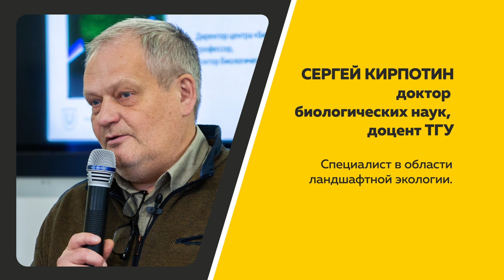«Сноска»: Сергей Кирпотин - как пандемия повлияла на климат. Правда и мифы глобального потепления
Жители Индии впервые за долгое время увидели вершины Гималаев - потому что из-за пандемии промышленность не работает и воздух очистился. Города Китая наконец можно разглядеть из космоса. В каналы Венеции вернулись дельфины... правда, последнее оказалось фейком. И тем не менее: как пандемия повлияла на климат? Насколько вообще на самом деле влияние человека на климат существенно? Лучше всех об этом и не только нам расскажет один из ведущих российских климатологов, ученый с мировым именем, Сергей Кирпотин.